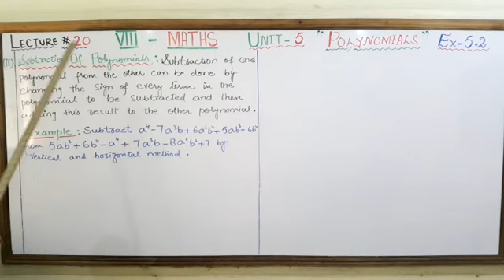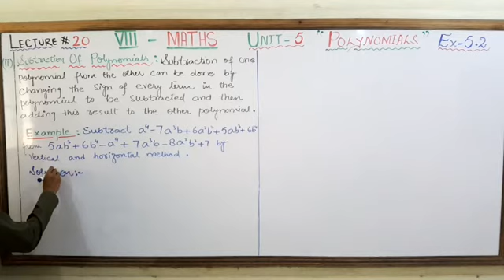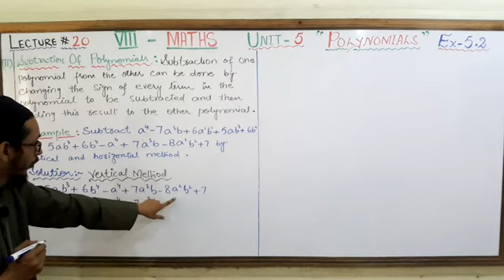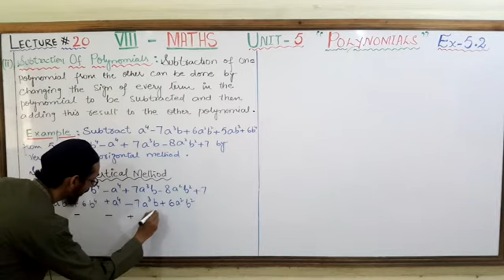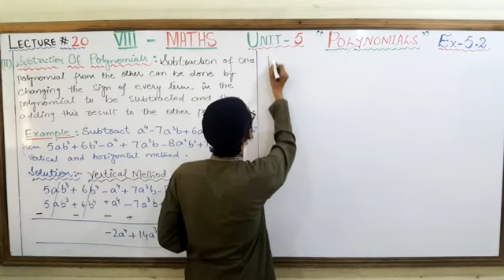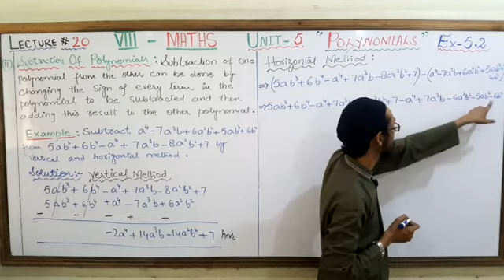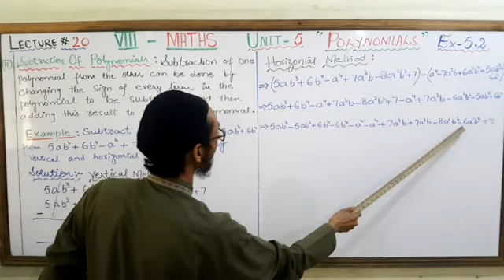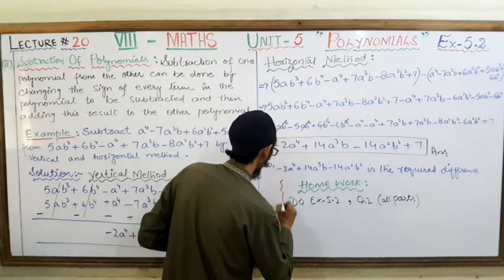VIII MATHS LECTURE 20